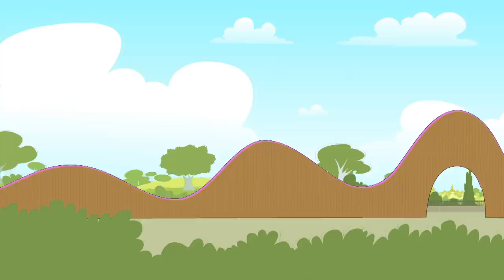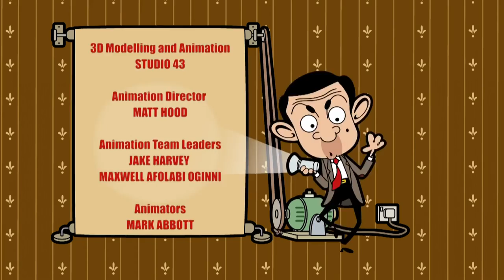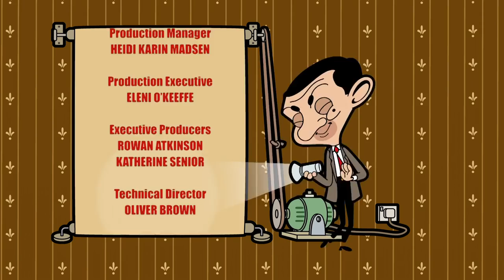Mr Bean Long Episodes Compilation! | Skating Bean | Mr Bean Funny Adventures | Mr Bean Cartoon World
Mr. Bean wants to learn skateboarding but hurts himself on his first try. Meanwhile, Miss Wince is showing off her new mobility scooter at Mrs. Wicket’s. Bean is entranced.